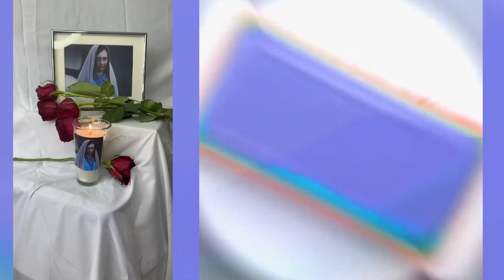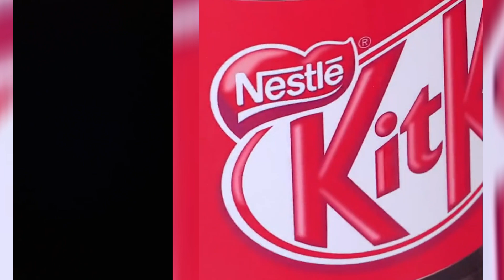De los Mejores Tiktoks de @Leidys Sotolongo 2023 💖 | Storytime Con Pastel | Parte #19